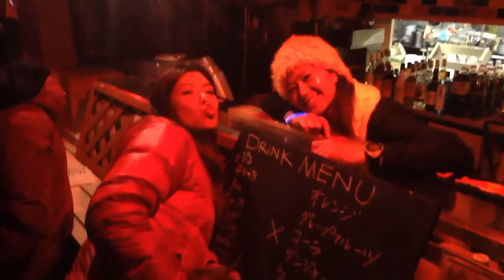ASAGAI REST HOUSE COUNT DOWN PARTY 2013~2014 完全版